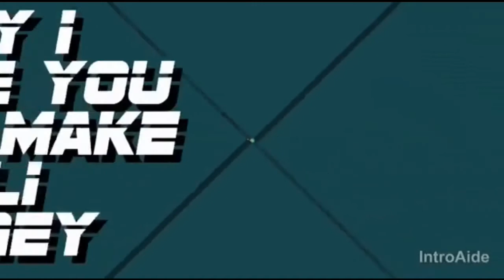IMLI CHUTNEY RECIPES AT HOME FROM BBQ SPECIAL